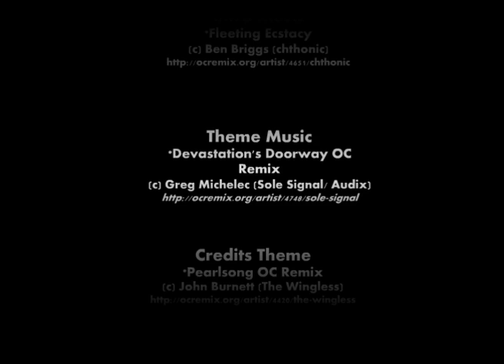Super Smash - FERG!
1 Up!!!
My first FLASH film
*PLEASE SUPPORT THESE ARTISTS and their MUSIC...*

Intro Music
*Fleeting Ecstacy

Theme Music
*Devastation's Doorway OC Remix

Credits Theme
*Pearlsong OC Remix